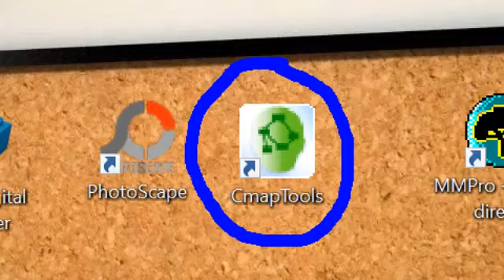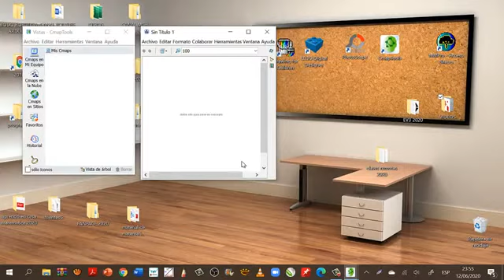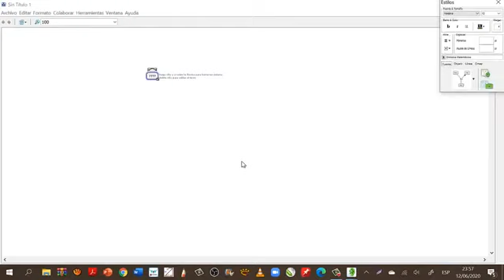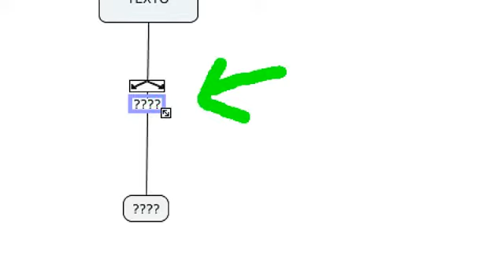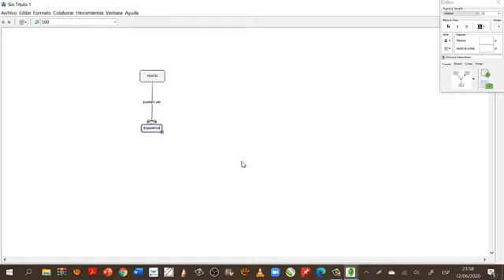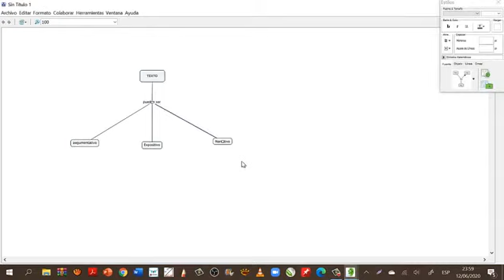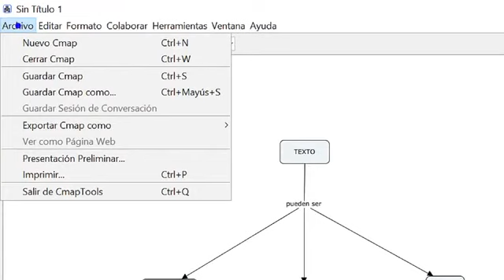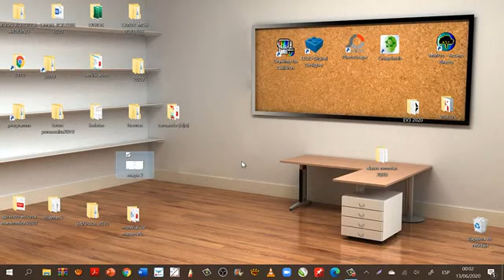CMAPTOOLS | CONOCIENDO CMAP | MAPAS CONCEPTUALES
Este video , es para dar recursos a mis colegas y estudiantes interesados en CMAPTOOLS  | CONOCIENDO CMAP | MAPAS  CONCEPTUALES. Espero les sea de mucha ayuda y puedan ampliar más cada una de los diferentes MAPAS.